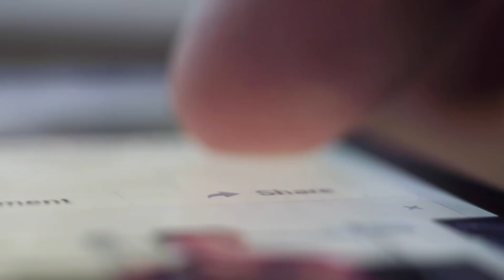Oremos Juntos às 18h❗️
⛑ Receba do CRIADOR agora, o ABRAÇO que NINGUÉM pode lhe dar ❗️